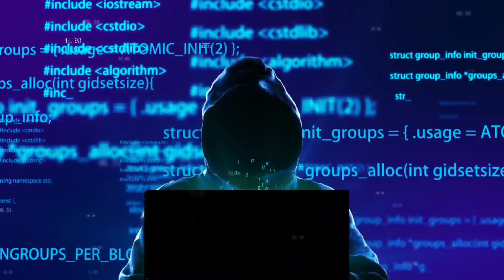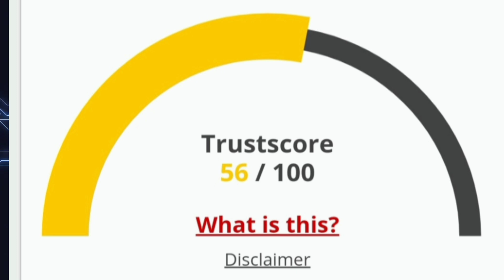FAKE PAYPAL SCAMMERS ON THE LOOSE!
Do you like shopping for deals and discounts online?  Be vigilant,  There is a new phishing scam operated by an entity calling itself Privat (sic).

We present an investigation exposing liquidation deals gone sour.   Check out the video to avoid your Paypal account getting phished in fraudulent deals that are too good to be true.

Buyer beware.  Not all that glitters is gold!  Not every liquidation seller actually has real  deals and products to ship to you.  Be vigilant, you might get your account liquidated instead.

© A Production of Anti Scam Police, 2024